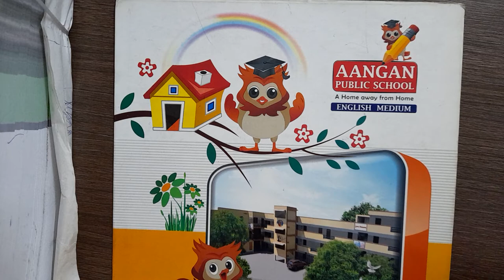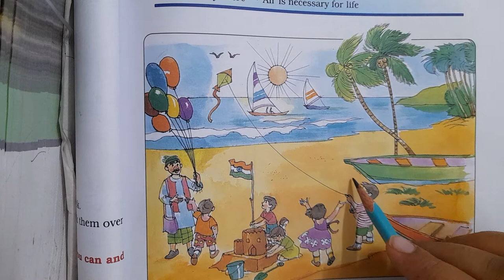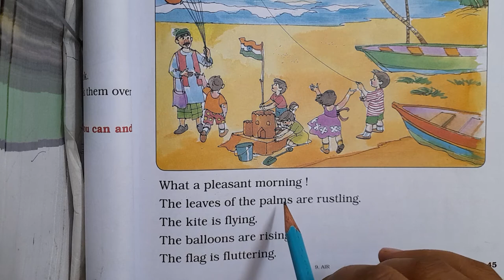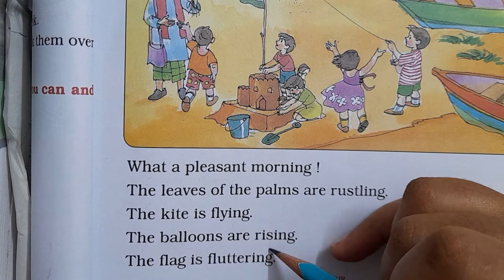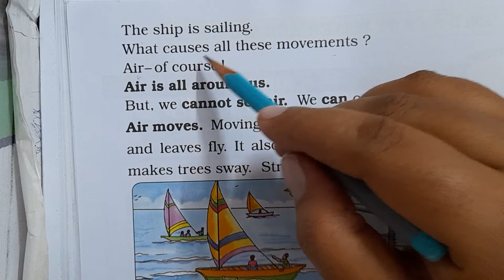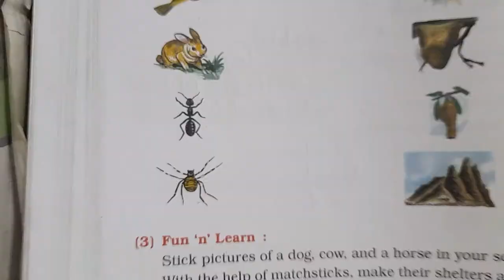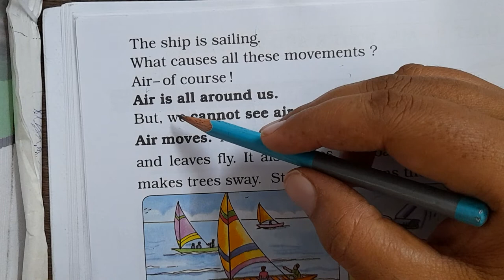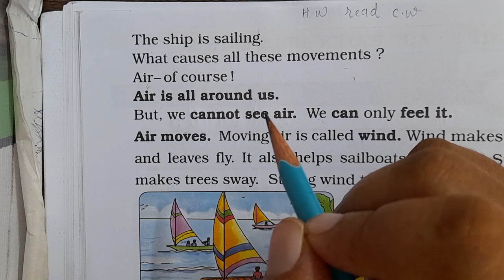Std - 1 - Science - Lecture - 20 - Ch - 9